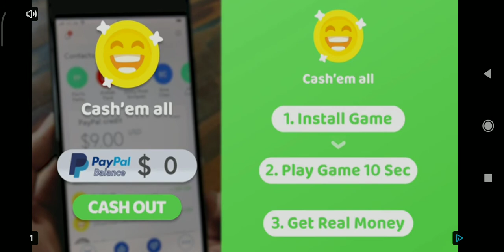Playing BTD battles!